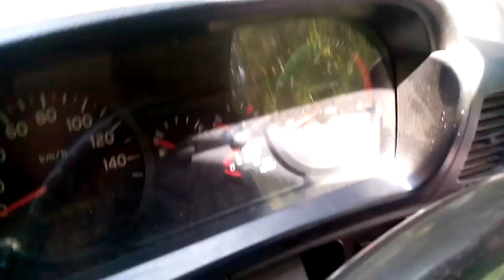Fuso ini nekat trabas hutan rimba!!! driver bang Jago boss!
Perjuang fuso menuju lokasi pengantaran alat berata sangat extrime,melalui jalan yang berlumpur dan tanah longsor!!

Welcome to my Channal Bosque!!!

Semoga di hari ini qt masih di beri kesehatan & Rezeki yang berlimpah..

Buat anda yang baru pertama kali menonton video di channal ini,
saya ucapkan banyak terima kasih karna telah mensuport channal ini..

Di channal ini masih banyak lagi video-video yang seru & asik buat di tonton, di antaranya bosque bisa klik link di deskripsi di bawah ini 👇👇👇

-Skil supir truk bang jago bos!

Agar selalu bisa memberikan konten yang Positif antar sesama🙏